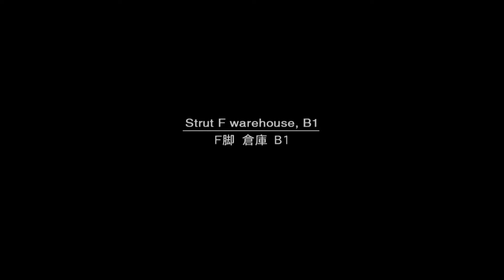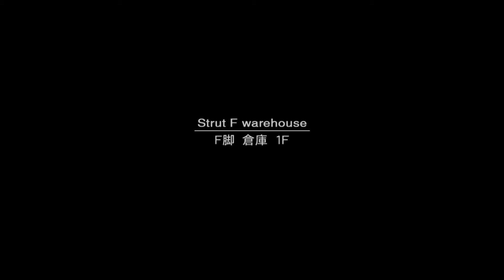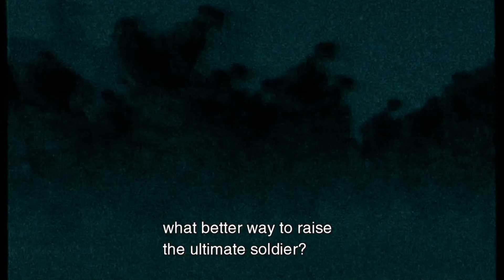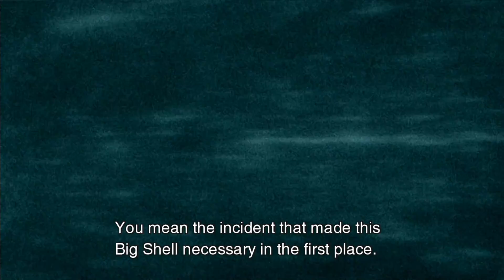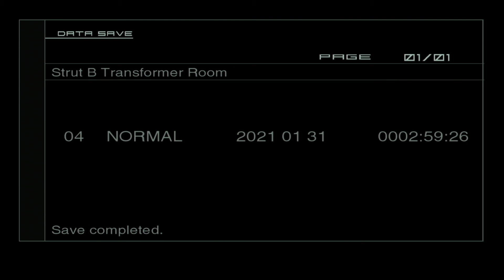GPWH In: Metal Gear Solid 2: Sons of The Liberty Part 6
There is no place to buy this game online.